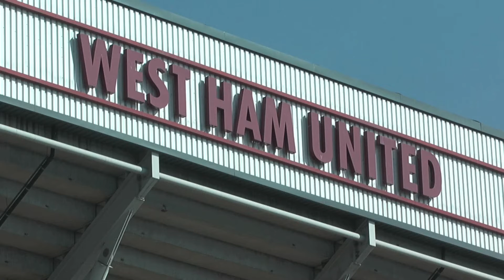Upton Park to Olympic Park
Short film put together about Leyton Orient and their attempt to ground share with West Ham United in the Olympic Stadium.

Involves interviews from Barry Hearn and audio interviews from manager, Russell Slade, Harry Redknapp, Ray Winstone, Frank Lampard Snr and Tony Cottee,

Also involves a short clip of Winstone singing 'Bubbles' at the beginning, a video aimed for all football fanatics.